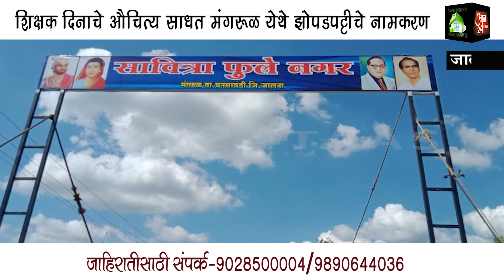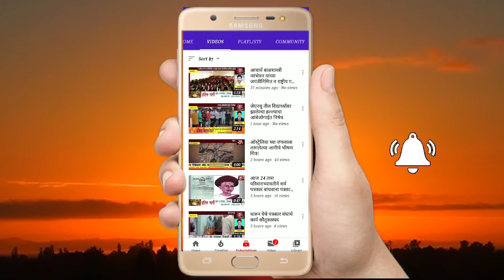शिक्षक दिनाचे औचित्य साधत मंगरूळ येथे झोपडपट्टीचे नामकरण